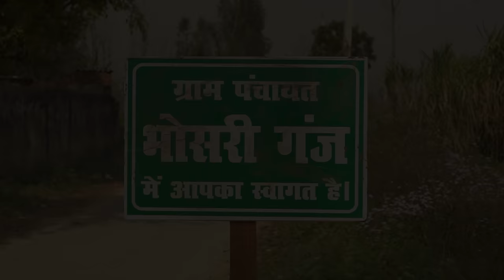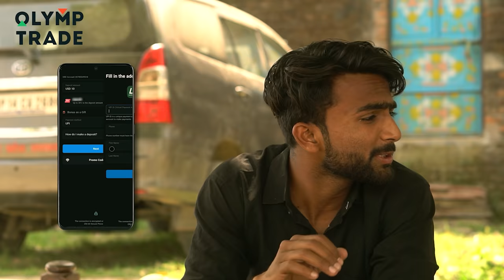RAJNEETI | 2 IN 1 VINES